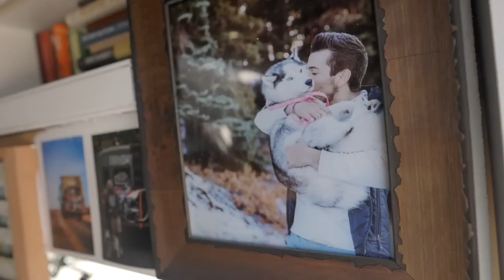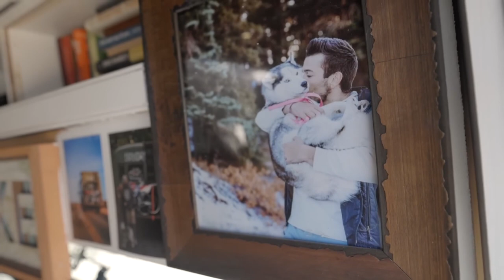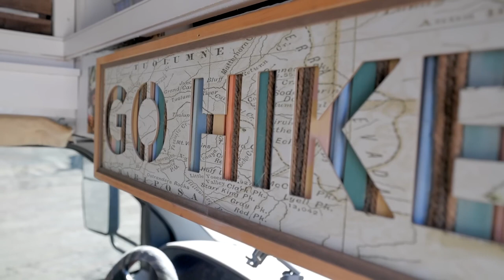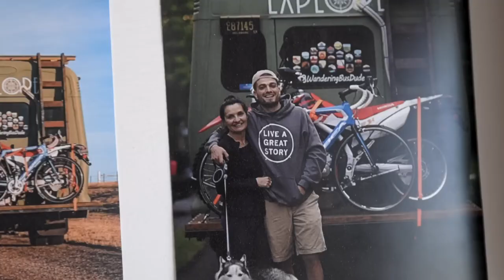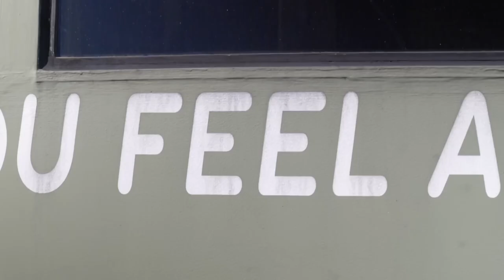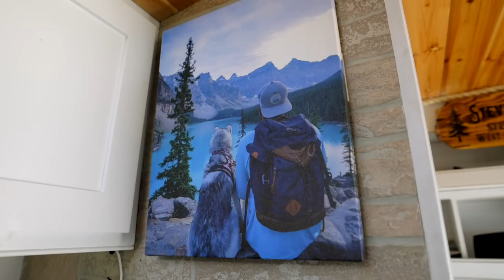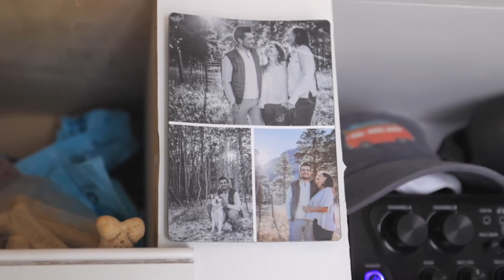No creerás este autobús de bricolaje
Mike y su copiloto peludo viven a tiempo completo en este hermoso y únic autobús escolar. Después de que el Covid le dio la posibilidad de trabajar de forma remota, se encontró en una nueva ciudad luchando con su salud mental. Para probar algo nuevo, decidió probar la vida nómada en su Jeep Grand Cherokee. Poco después, Mike decidió que la vida en la carretera era algo que quería continuar. ¡Convirtió este autobús con la ayuda de su amigo Steve y resultó ser la casa sobre ruedas más soñadora! Vivir en el autobús le ha permitido a Mike formar una comunidad mientras viaja por los EE. UU. y entrena para Iron Man.

Su autobús escolar cuenta con una gran cocina con enormes encimeras, un fregadero profundo y una gran claraboya que permite que entre mucha luz natural durante todo el día. Además de una hermosa cocina, hay un comedor fijo que tiene múltiples características, incluido el almacenamiento inferior y la capacidad de transformarse en una cama adicional. A medida que avanza en el autobús, también encontrará una ducha, una cama y un armario grande. Este equipo no solo es hermoso, sino que viene con todo lo que puedas necesitar.

00:00 Introducción
00:29 Cocina del autobús
02:11 Trabajando en la carretera
04:08 El comedor se convierte en cama extra
05:18 ¿Por qué vivir en autobús?
06:32 Amario del autobús
07:26 Ducha del autobús
08:52 Dormitorio del Autobús                                                                                                09:52 Zona canina del autobús
10:03 Almacenamiento del autobús
10:37 Cabina/Área del conductor del autobús
12:51 Consejos sobre la vida en autobús
13:56 Puerta principal del autobús
15:05 Exterior del autobús
18:24 Terraza del autobús